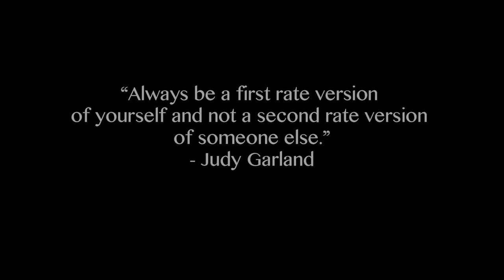WILHELMINA Drag Short Film